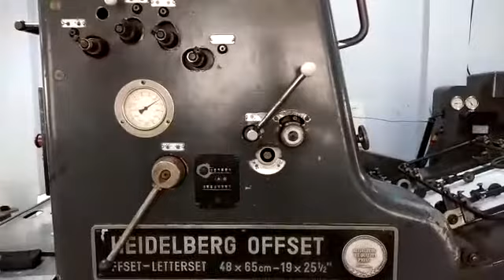HEIDELBERG SORK SINGLE COLOUR OFFSET PRINTING MACHINE FOR SALE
HEIDELBERG SORK

SIZE 19×26

SERIAL NUMBER 507 XXX

CHROME CYLINDERS

CONVENTIONAL DAMPENING